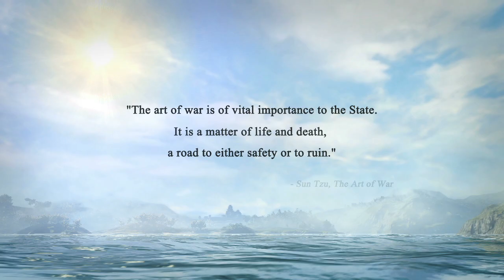Shogun 2 - Gameplay Trailer 1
"The art of war is of vital importance to the State. 2. It is a matter of life and death, a road either to safety or to ruin." - Sun Tzu, The Art Of War